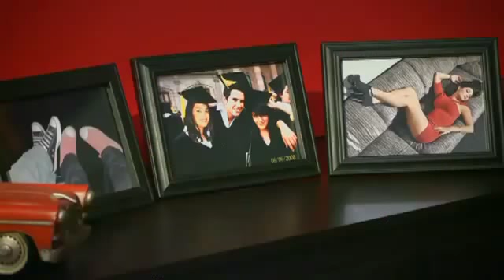Los Invasores De Nuevo Leon aferrado video oficial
los invasores de nuevo leon el aferrado tema del compositor espinoza paz